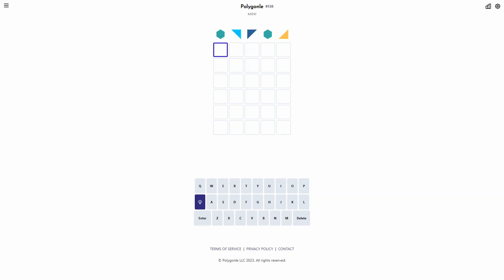AI Solve Daily Polygonle Puzzle Mini #538 (Hard Mode): 9/22/2024 (ASMR)